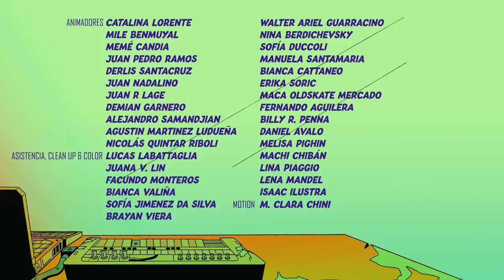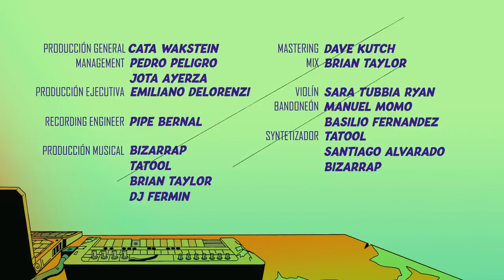Trueno, Randy, Bizarrap - JUNGLE (Video Oficial)